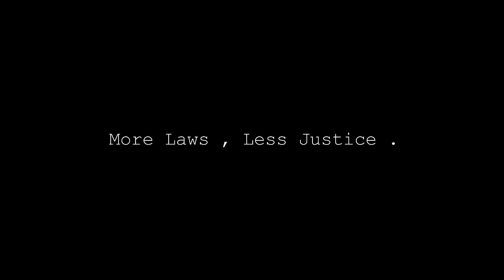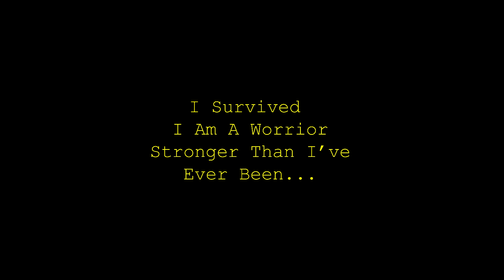Social Thappad Tales From Different States 2020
This film intends to bring to notice the fact that crime has no gender, it's the criminals who commit crime it has no relation with any caste, religion, gender and so on. So, as all women are not victims the same way all men are not criminals. Wake Up. Men are humans too.